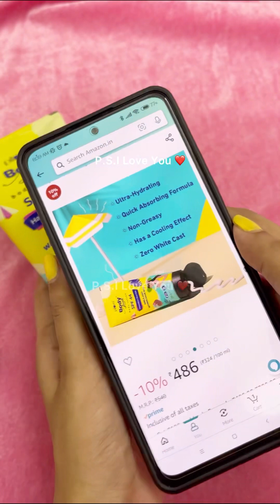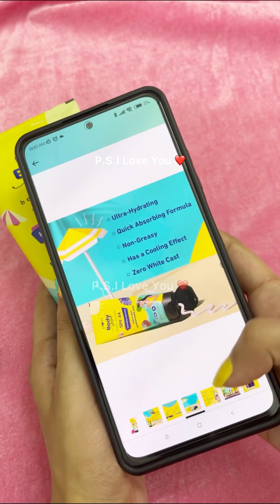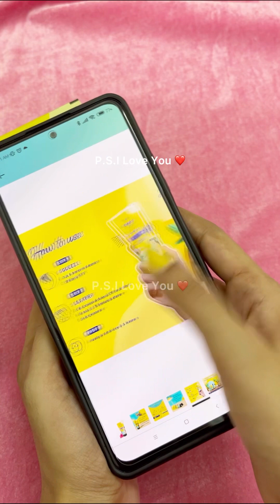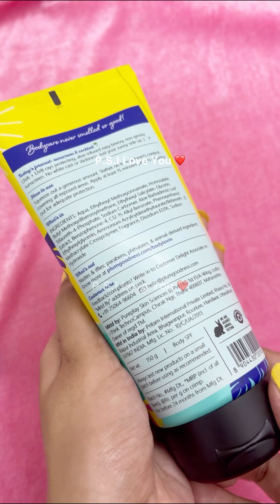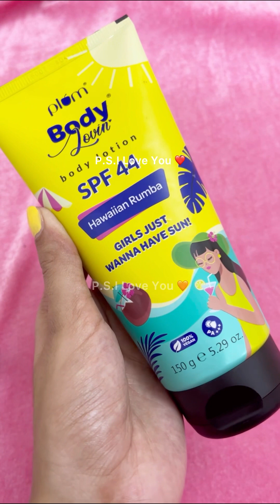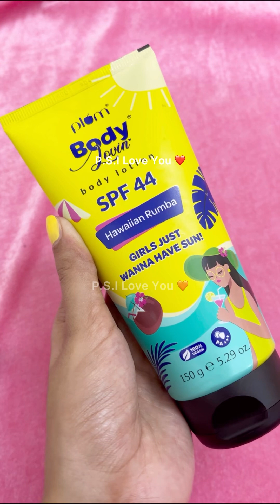HONEST REVIEW OF Plum✨ *New Launch* ✨' Hawaiian Rumba Body Lotion SPF 44 PA+++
HONEST REVIEW OF Plum BodyLovin' Hawaiian Rumba Body Lotion SPF 44 PA+++ | Sunscreen for Body

Body Sunscreen with SPF 44 PA+++ to get you summer lovin’! ☀️💖

FRAGRANCE: Hawaiian Rumba Body Lotion SPF 44 PA+++ is enriched with the bestselling Hawaiian Rumba fragrance, adding a tropical and refreshing scent to your skincare routine.

UV PROTECTION: This body lotion provides powerful protection against UVA and UVB rays with SPF 44 PA+++, safeguarding your skin from the harmful effects of sun exposure.

NON-GREASY FORMULA: The non-greasy and non-sticky texture of this body lotion allows for easy application and quick absorption, leaving your skin feeling soft, smooth, and comfortable.

ALOE VERA ENRICHED: Infused with soothing Aloe vera extract, this body lotion helps to calm and nourish the skin, providing hydration and relief to dry or sun-exposed skin.

VEGAN & CRUELTY-FREE: Made with 100% vegan ingredients and free from Phthalates, Parabens, and animal-derived ingredients, this body lotion is a guilt-free choice for eco-conscious consumers.

Features of Plum BodyLovin' Hawaiian Rumba Body Sunscreen:

*Non-greasy texture
*Enriched with Aloe vera
*Vegan and cruelty-free

Plum BodyLovin' Hawaiian Rumba Body SPF Benefits:

*Sun protection against UVA & UVB rays
*Lightweight, non-greasy feel
*Soothes, cools & nourishes skin
*Cruelty-free